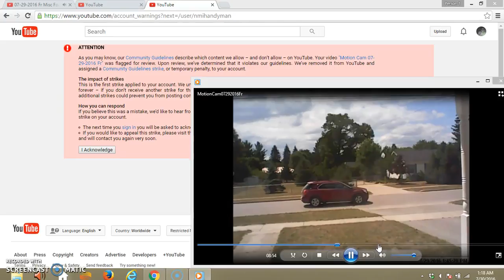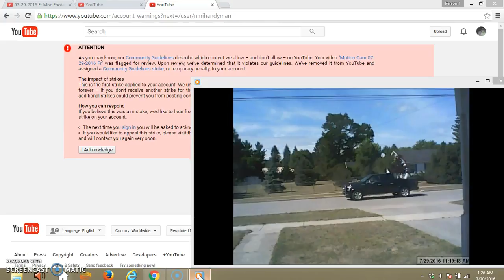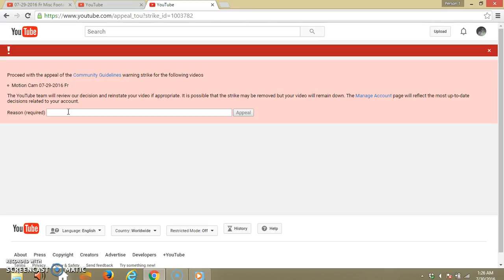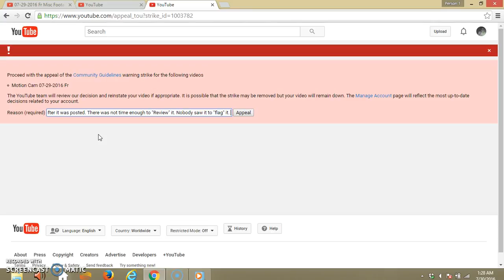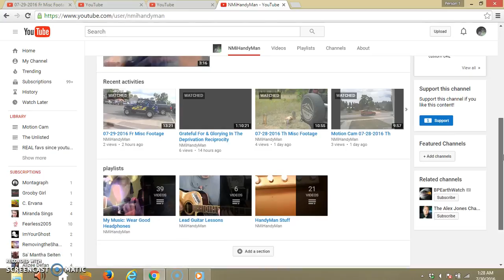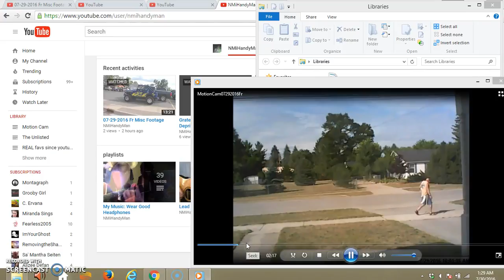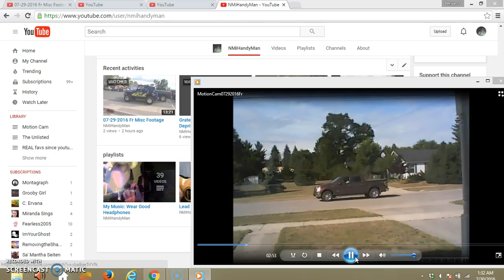Youtube LIES In Wrongful Targeting To Strike TOS Violation Free Video Immediately After Upload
How can a video be flagged and reviewed immediately after being uploaded? With NO Views? Yep. They keep targeting me and doing this to my videos. But, this time, there's a strike to go along with it. A review of the T O S (because of the strike, I thought maybe they'd been changed) upholds the FACT that this video and the 400 or so just like it do NOT violate T O S in way, fashion or form.
So, in the rant I just got provoked by them to engage in, horrendous transferable (to this timeline/realm) spiritual parameters and taxation of their spirits went into effect that will cause their lives here to be as safe as my videos are from their attacks. I take this as a violent assault and so I call for it upon them from the spiritual realm.
Then, when they die, I'll have them in the time loops. Then, their spirits will be executed to never exist to perpetuate these offenses against someone who actually really exists while they are still being gauged for real world existence viability. They won;t graduate to the real world and the restore point of this simulation mechanism will not include them for the replay of this timeline, sans contaminants (like them). Both versions of this world are now protected from them ever existing.
Our non-tamperable non-erase-able spirit memories are now "attached" due them victimizing me like this. So, in the replay of this timeline and in the real world, they are not there and there is NO youtube!